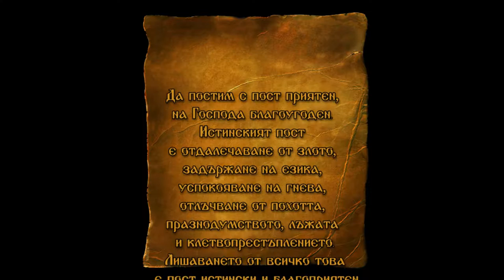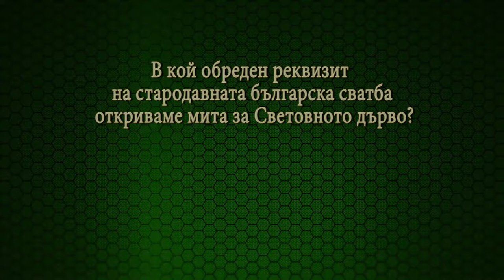DJDZ march2016 770 13march HD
1. Достойно ест - Смесен хор "Сияние" към НЧ "Райко Алексиев - гр. София
2. „Дона си майци говори“ - Женска фолклорна група към НЧ „Антон Билкин – 1929 г.“ - гр. Хисаря
3. “Буля Калина думаше” - ФГ "Добруджанка" към клуб "Еделвайс" при НЧ "Хр. Смирненски 1940" - с. Ситово, общ. Ситово
4. “Ела Марто” - Фолклорен танцов състав "Тангра" към НЧ "Искра – 1872" - с. Попинци, общ. Панагюрище
5. “Йове” - Фолклорен танцов клуб "Китка" към Община Крумовград - гр. Крумовград
6. Пресъздаване на обичая „Старобитна сватба“ - Група за поддържане и пресъздаване на традиции и обичаи към НЧ „Борис Беров 1903“ - с. Тъжа, общ. Павел баня
7. „Дона иде” - Женска певческа група към НЧ "Пробуда - 1920" - с. Клисура, общ. Самоков
8. „Славей пее, Доне” - Певческа група към Читалище "Развитие - 1885" – гр. Златарица
9. „Мери Тончо“ – Женски народен хор към НЧ „Напредък” – с. Шемшево, общ. В. Търново

1. Dostoyno est - Mixed choir "Siyanie" at "Rayko Aleksiev" Community center - Sofia, Bulgaria
2. „Dona si maytsi govori“ - Female folklore group at „Anton Bilkin – 1929“ Community center - Hisarya, Bulgaria
3. “Bulya Kalina dumashe” - Folklore group "Dobrudzhanka" at "Edelvays" club at "Hr. Smirnenski 1940" Community center - Sitovo village, Sitovo municipality, Bulgaria
4. “Ela Marto” - Folklore dance group "Tangra" at "Iskra – 1872" Community center - Popintsi village, Panagyurishte municipality, Bulgaria
5. “Yove” - Folklore dance club "Kitka" at Municipality Krumovgrad - Krumovgrad, Bulgaria
6. Custom „Starobitna svatba“ - Group for preservation and recreation of traditions and customs at „Boris Berov 1903“ Community center - Tazha village, Pavel banya municipality, Bulgaria
7. „Dona ide” - Female vocal group at "Probuda - 1920" Community center - Klisura village, Samokov municipality, Bulgaria
8. „Slavey pee, Done” - Vocal group at "Razvitie - 1885" Community center – Zlataritsa, Bulgaria
9. „Meri Toncho“ – Female folklore choir at „Napredak” Community center – Shemshevo village, Veliko Tarnovo municipality, Bulgaria